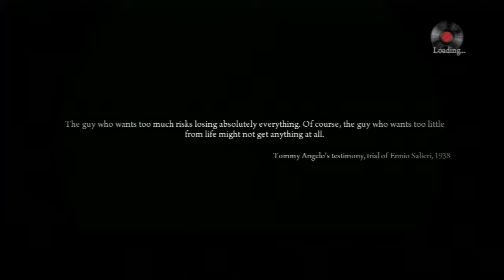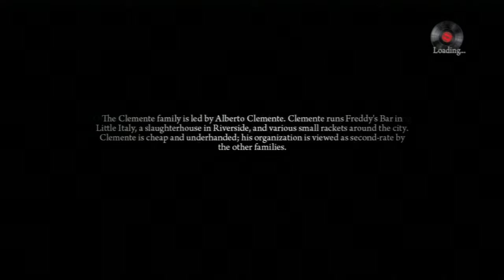mafia 2 BR MACGames mac